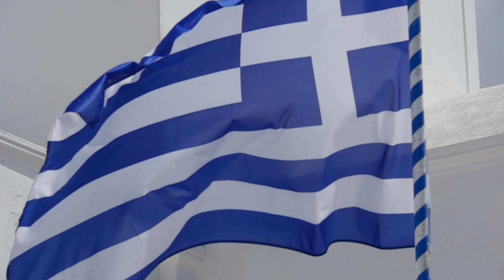Bucket List: Santorini, Greece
DJ and I spent three days in the beautiful island of Santorini. It quickly became my favorite place in Europe.

Roll

My name is Jeremy. I am a docu-vlogger. Not your traditional style, but this is how I love to do it. Film editing is one of my passions. Still a baby YouTuber but I hope you will join me in this journey!
And don’t forget to embrace your passions!

Partnered with Freedom! Go to freedom.tm/NetCastTV to see what they are all about!